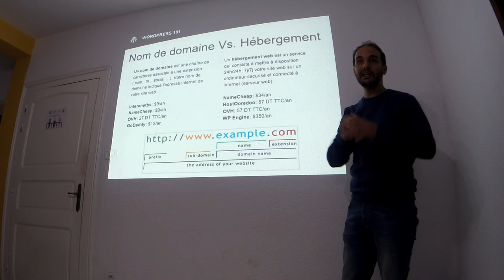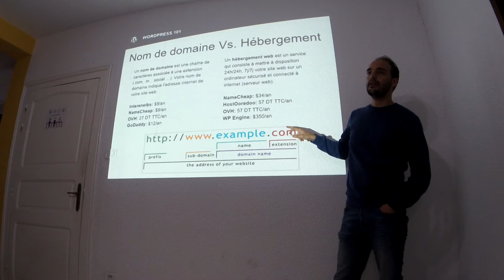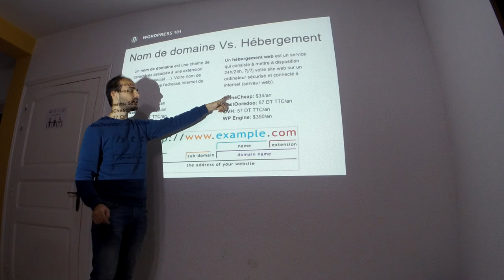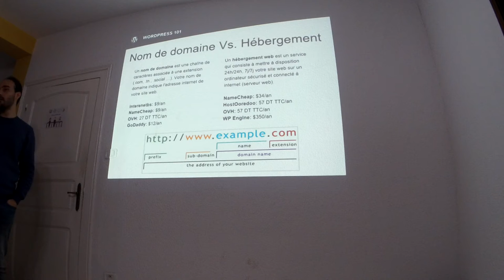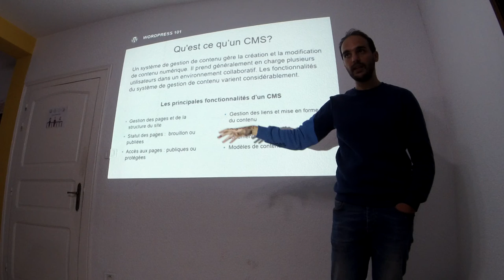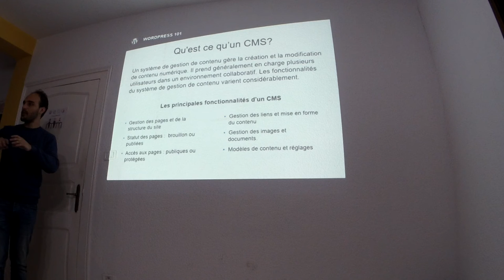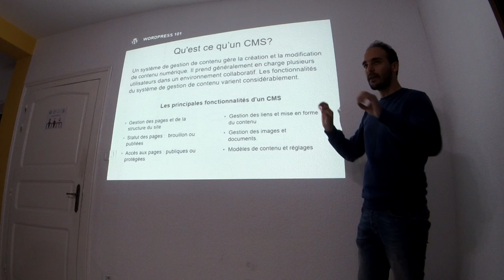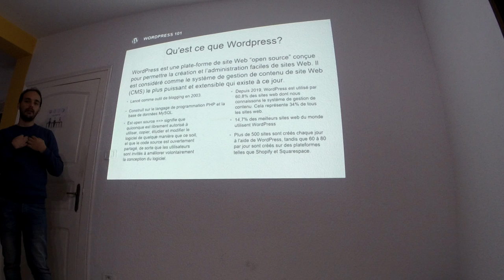[Extrait] Atelier Worpress au Mindup Coworking Space avec Chams Eddine Riahi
WordPress vous permet de créer un site en quelques minutes sans avoir à écrire une ligne de code.

C'est une belle promesse, mais comment cela fonctionne-t-il en pratique ? Qu'est-ce qui se cache derrière cet outil extrêmement populaire ? Est-ce que vous allez vraiment pouvoir installer votre propre site web et le personnaliser comme vous voulez, sans jamais écrire de code ?

Oui bien sûr ! Vous trouverez la réponse à toutes vos questions en participant à notre atelier mercredi 27 novembre à Mindup Coworking Space .

🕐Le Mercredi 27 Novembre 2019, de 18H à 20H
🏢Mindup coworking space

Pour plus d'informations n'hésitez pas de nous recontacter sur le:
📞: 56788132
📬: 8 Rue de l’Université ,Manar 1 , Tunis .